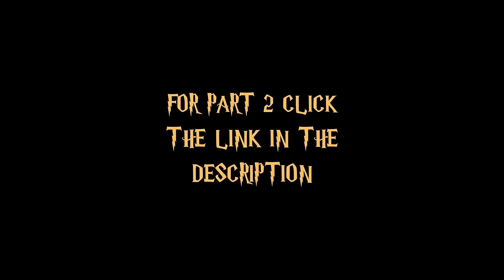Dobbyyyyy!!! "Harry Potter and the Deathly Hallows – Part 1" - Movie Reaction - Part 1/2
Our first time watching "Harry Potter and the Deathly Hallows – Part 1" (2010) :
As Harry, Ron and Hermione race against time and evil to destroy the Horcruxes, they uncover the existence of the three most powerful objects in the wizarding world: the Deathly Hallows.

===Timestamps===
00:00 - Intro
02:03 - The Movie